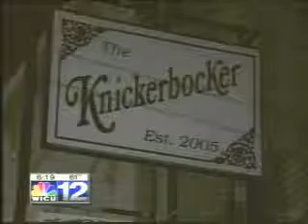Knickerbocker Linesville News part 2 of 3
WICU Channel 12 in Erie, PA, runs a three part series on their six o'clock news, about the paranormal activity in The Knickerbocker Hotel in Linesville Pennsylvania. This is part 2.